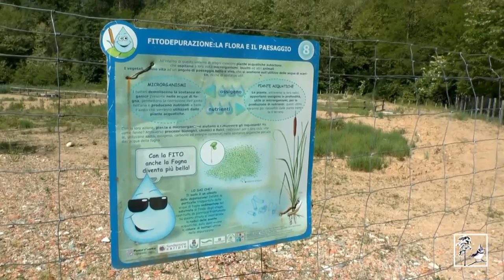Un viaggio tra gli interventi condotti dal Parco - Castelnuovo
"Nelle vicinanze dell'impianto di Fitodepurazione, in comune di Castelnuovo Bozzente, ecco il primo intervento di carattere forestale realizzato dal Parco di cui oggi è possibile ammirare il risultato: un bosco!" dichiara Mario Clerici, Presidente del Parco. Un taglio a raso succeduto dall'inserimento di 1200 piantine in un'area di 18000 mq, con al centro uno stagno semi-naturale".

Il Sentiero delle Acque
Il viaggio dell'acqua dalle nostre case ai torrenti che poi la ricevono, scoprendo il nuovo impianto di Fitodepurazione che grazie alle piante purifica l'acqua. "Partendo" dall'acqua di casa nostra, e dalle attenzioni che noi tutti dovremmo avere per non sprecarla e non inquinarla, si raggiunge un'area oggetto di riqualificazione forestale condotta dal Parco con approfondimenti relativi al ruolo del bosco nel suo rapporto con le acque piovane e correnti e il suo ruolo insostituibile. A seguire il depuratore tradizionale e l'impianto di Fitodepurazione.
(Partenza da via Manzoni - Castelnuovo Bozzente)